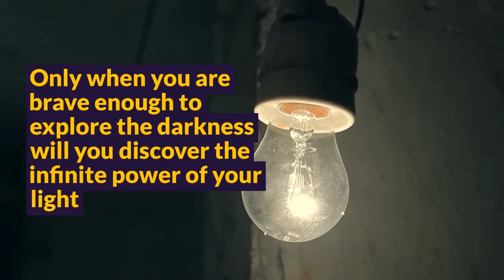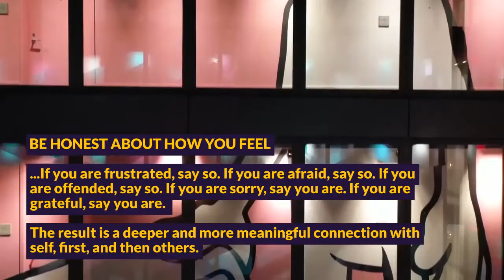Embracing Vulnerability | 5 Ways to Flex your Vulnerability Muscles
Only when we are brave enough to explore the darkness will we discover the infinite power of our light. Without experiencing vulnerability, we can never explore all possibilities, and we can never express our highest, authentic, powerful selves. We can never taste the full spectrum of all human experiences. Embrace Vulnerability!